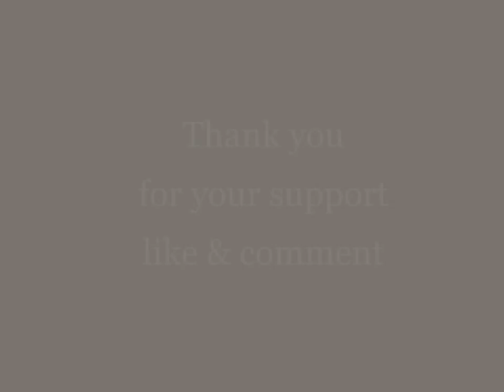MaeWRSims: M_,Alblack Olive V.2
For English description please read in Gallery or in game.
บ้านนี้สร้างให้กับ Dahn Asura ซิมส์ของแมวร์ เพศหญิง ที่มีนิสัยชอบออกกำลังกาย บ้าอะไรดำๆ (คิดแทนให้มันอย่างนั้นน่ะนะ) บ้านก็เลยมีแต่สีดำ หรืออะไรที่ให้อารมณ์ของหิน อิฐ ที่เย็นสบาย ผนวกกับบรรยากาศมืดๆ แล้วก็ต้องแถมมุมออกกำลังกายแปะไว้นิดหน่อย (ยอมรับว่าลืมนึกถึงห้องออกกำลังกาย) แล้วก็ออกมาเป็นแบบที่เห็น
สิ่งที่มีในบ้านแบบคร่าว ๆ :
;หน้าบ้าน :
 - มุมครีเอทตัดแต่งไม้ (เรียกว่าไรนะลืม)
;หลังบ้าน :
 - สวนเซน (สวนหินเพื่อการเรียนรู้ชีวิตและให้อารมณ์ผ่อนคลายของญี่ปุ่น)
 - บ่อปลา และจุดตกปลา (มองดูดีๆ แล้วจะเห็น)
 - มุมแปลงปลูกผักไม้ดอก---
 - จุดให้ความบันเทิง และอาหารต่างๆ
 - มุมออกกำลังกาย
;ในบ้าน :
 - ห้องนอนเตียงคู่ มีแสงผืนน้ำรำไร โต๊ะทำงานและห้องแต่งตัววาวๆ
 - ส้วมเพดานเปิด เห็นดาวและเดือน พร้อมแสงอาทิตย์ชะล้างกลิ่นอับชื้น มีทั้งฝักบัวและอ่าง
 - ห้องโถง หรือกลางบ้าน ประกอบด้วยมุมทำอาหาร ทานข้าวราวกับไปร้านอาหารญี่ปุ่น (ดันไม่มีแบบสายเลื่อนอาหารเนี่ยดิ)
 - ห้องนั่งเล่น อ่านหนังสือ หรือเผา เอ้ย ผิงไฟไปด้วย อบอุ่นหลายๆ หันไปมองมุมข้างๆ ก็จะเห็นต้นไผ่กับหินขาว

ปัจฉิมลิขิต :
. อย่าลืมใส่โค้ด bb.moveobjects on ก่อนลงบ้าน (เรื่องนี้ไม่แน่ใจว่าจำเป็นไหม ใครรู้ช่วยตอบแมวร์หน่อย)
. เพราะว่ามีแต่ตัวเกมพื้นฐาน เลยจัดอะไรไม่ได้มากอย่างที่ต้องการ ก็ได้แค่นี้ เอาไปแต่งต่อกันเองเอานะ
สามารถให้กำลังใจแมวร์ได้ทั้งกดชอบ เม้นต์บอกว่าคิดยังไงอะไรก็ได้
หรือสนับสนุนด้วยเงินที่ True Wallet 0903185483 (พิมพ์บอกได้เลยว่าให้เอาไปซื้อเกมซิมส์4นะ จะได้รู้!?)
ขอบคุณทุกการสนับสนุนเมี้ยว